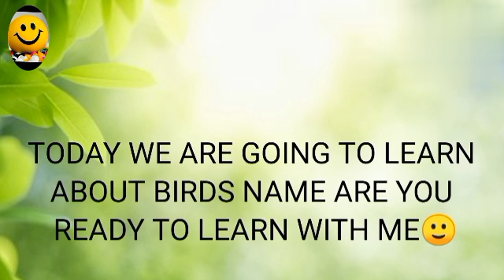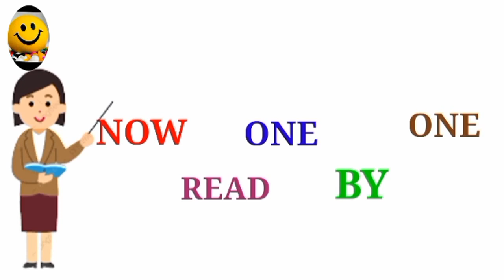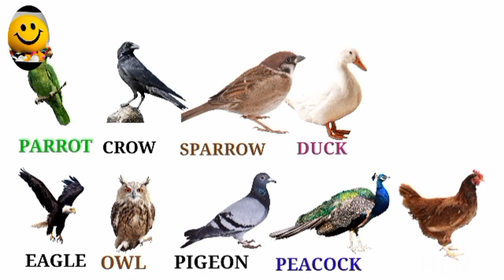What are the 10 birds?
Your query;
.What are the 5 types of bird?
.What are the best names for a bird?
.Can you tell me some birds name?

# birds name,
birds,birds name for kids,
bird names

Najma Parveen from Karachi 🙂